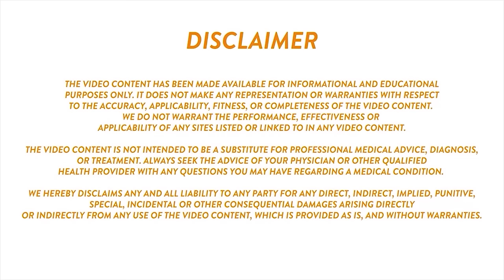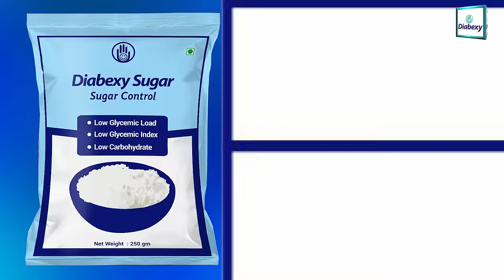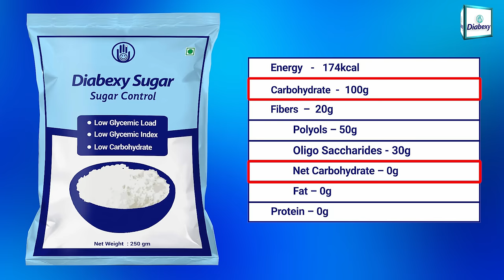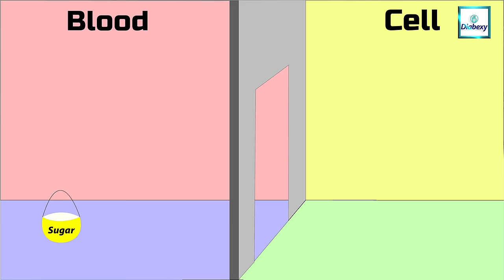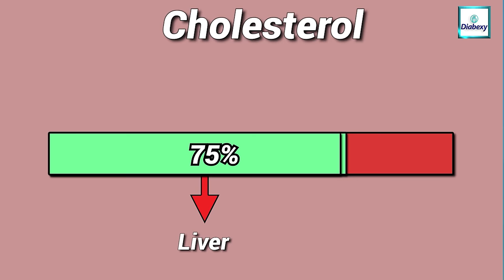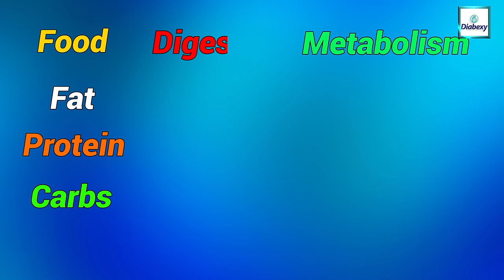Diabetes में Egg Yolk अच्छा है? | Does Eggs Increase Cholesterol | Daily कितने अंडे खाएं | Diabexy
Book a Free Consultation With Our Certified Diabetes Reversal Coach

Diabexy Q&A - 15

Diabetes में Egg Yolk अच्छा है?

A most common question which everybody whether a Diabetic or not, ask is whether they should eat egg yolk or not. If yes then how man eggs a day they can have. This video will answer all such questions. There is also a myth about eggs and cholesterol among the people, they often believe that egg will raise their cholesterol. Watch this video to find out the truth. The following topics are covered in the video at the specified time -

एक सबसे आम सवाल जो हर कोई चाहे डायबिटिक हो या नहीं, पूछता है कि क्या उन्हें अंडे की जर्दी खानी चाहिए या नहीं। यदि हाँ तो मनुष्य एक दिन में कितने अंडे खा सकता है । ऐसे सभी सवालों का जवाब देगा यह वीडियो। लोगों के बीच अंडे और कोलेस्ट्रॉल को लेकर भी एक मिथक है, वे अक्सर मानते हैं कि अंडा उनके कोलेस्ट्रॉल को बढ़ा देगा। सच्चाई जानने के लिए देखें यह वीडियो। वीडियो में निर्दिष्ट समय पर निम्नलिखित विषयों को शामिल किया गया है -

1.54   - Is Egg Yolk Good for Diabetics ( क्या एग यॉर्क मधुमेह रोगियों के लिए अच्छा है?)
4.12   - Does Eggs Increase Cholesterol (क्या अंडे कोलेस्ट्रॉल बढ़ाते हैं)
8.31   - Is Cholesterol good or bad? (कोलेस्ट्रॉल अच्छा है या बुरा)
13.56 - How many Eggs should I eat a day? (एक दिन में कितने अंडे खाएं)

Diabexy products are specially designed for diabetics. They help in managing blood sugar levels while supplementing your daily nutritional requirement. With over a decade of research and development to develop low glycemic load food product, we believe that it is possible to reverse diabetes (डायबिटीज रेवेर्सल) with the help of healthy eating habits and disciplined lifestyle.

Diabexy उत्पादों को विशेष रूप से मधुमेह रोगियों के लिए डिज़ाइन किया गया है। वे आपकी दैनिक पोषण संबंधी आवश्यकता को पूरा करते हुए रक्त शर्करा के स्तर को प्रबंधित करने में मदद करते हैं। कम ग्लाइसेमिक लोड वाले खाद्य उत्पाद को विकसित करने के लिए एक दशक से अधिक के अनुसंधान और विकास के साथ, हम मानते हैं कि स्वस्थ खाने की आदतों और अनुशासित जीवन शैली की मदद से मधुमेह को उलटना संभव है।

At Diabexy, we believe it is possible to reverse diabetes with the support of knowledge and discipline. Let's eradicate Diabetes from India. We provide free consultation with our team of certified dieticians and licensed medical doctors to support your Diabetes Reversal Plan.

डायबेक्सी में, हमारा मानना ​​है कि ज्ञान और अनुशासन के समर्थन से मधुमेह को उलटना संभव है। आइए भारत से मधुमेह को जड़ से खत्म करें। हम आपकी मधुमेह उत्क्रमण योजना का समर्थन करने के लिए प्रमाणित आहार विशेषज्ञों और लाइसेंस प्राप्त चिकित्सा डॉक्टरों की हमारी टीम के साथ मुफ्त परामर्श प्रदान करते हैं।

To join a systematic and structured program for Diabetes Reversal which includes live educational Zoom workshops with Mr. Lokendra Tomar and his team,